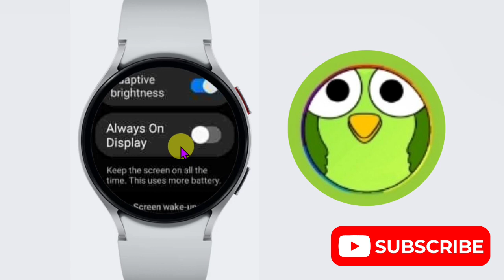How To Disable Always On Display In Samsung Galaxy Watch 6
How To Disable Always On Display

Talk soon,
Abid Akay